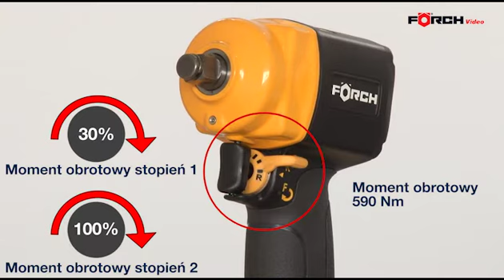Förch - Klucz udarowy MINI 1100 Nm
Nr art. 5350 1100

- Mocny, kompaktowy klucz udarowy do codziennego stosowania w przemyśle samochodowym

Zalety:
- Opatentowany podwójny mechanizm udarowy najnowszej
generacji
- Kompaktowa i poręczna konstrukcja tylko 122 mm długości
- Przełącznik obrotów lewo / prawo obsługiwany jedną ręką
- 2-stopniowy przełącznik momentu obrotowego
- Wylot powietrza przez rękojeść w dół
- 15% lżejszy od kompaktowych kluczy udarowych
- Znacznie mniejsze wibracje nie przypadku kluczy
wyposażonych w mechanizm Jumbo

Zastosowanie:
- Luzowanie i dokręcanie śrub, nakrętek w branży
motoryzacyjnej
- Idealny do pracy w pomieszczeniach zamkniętych
- Doskonały przy montażu i demontażu podzespołów
podwozia